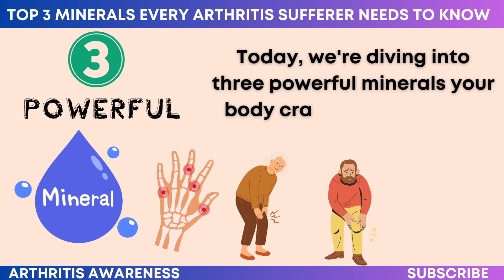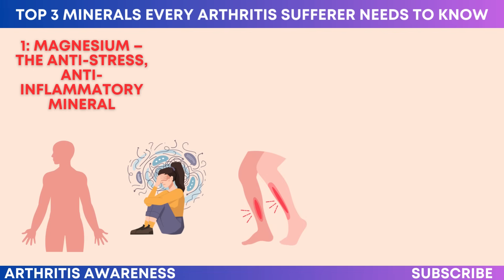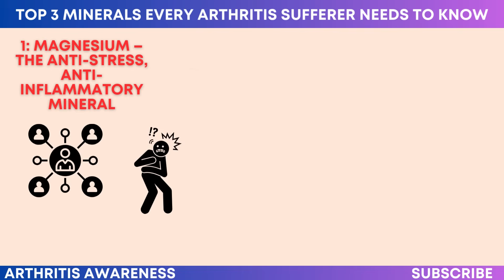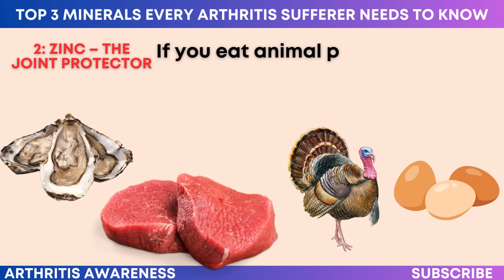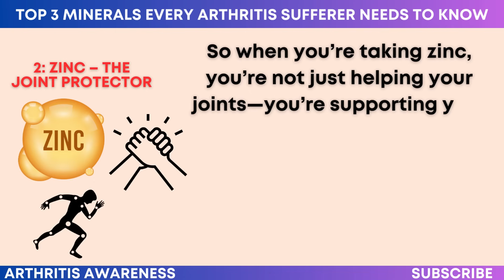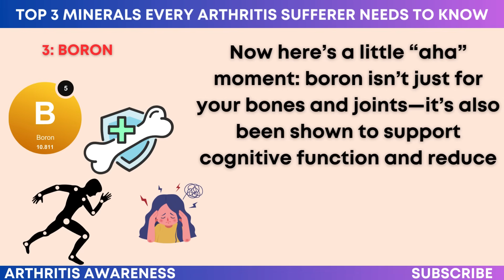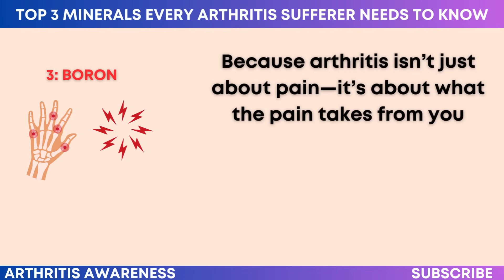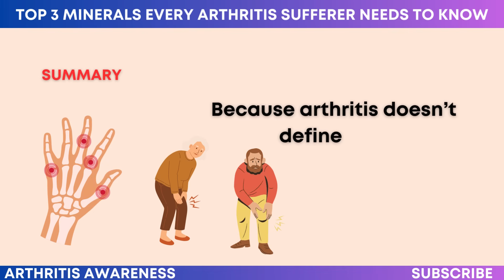Top 3 Minerals Every Arthritis Sufferer Needs to Know (Natural Pain & Inflammation Relief!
Are you tired of battling stiff, swollen joints and never-ending inflammation? In this video, we reveal the Top 3 Essential Minerals that every arthritis warrior needs to know about.

These powerful nutrients aren’t just helpful—they’re game-changers when it comes to naturally managing arthritis pain, protecting your joints, and supporting long-term healing.

Whether you're dealing with rheumatoid arthritis, osteoarthritis, or just chronic joint discomfort, these natural remedies can help you reclaim your movement and reduce your daily pain—without relying solely on medications.

🌿 In this video, you’ll discover:
How Magnesium acts as an anti-inflammatory and anti-stress mineral, helping to calm muscle tension, support nerve health, and reduce joint pain.

Why Zinc is critical for immune regulation, cartilage repair, and fighting flare-ups—especially in autoimmune arthritis conditions.

The hidden benefits of Boron, an often-overlooked mineral that supports bone strength, hormone balance, and the absorption of key nutrients like calcium, magnesium, and vitamin D.

We’ll walk through how each mineral works in the body, how to get it from natural food sources, and what to look for if you’re considering supplements. You’ll also learn pro tips for better absorption and how to avoid common mistakes that could be slowing your progress.

This video is perfect for anyone looking to take control of their joint health using a safe, science-backed, and holistic approach. If you're looking for natural arthritis remedies, joint pain relief strategies, or just simple steps to feel better day by day—this is the resource you’ve been waiting for.

✅ Watch now to start your journey toward less pain, more movement, and a better quality of life—starting with three simple minerals your body will thank you for.

If you find this video helpful, don’t forget to like, share, and subscribe for more weekly content on natural healing, nutrition for joint health, and proven tips to help you feel your best—naturally.